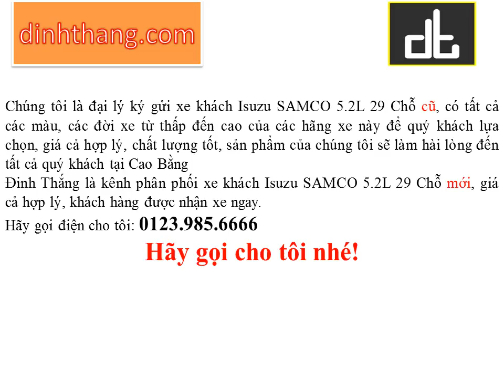Mua, bán ô tô mới-cũ xe khách Isuzu SAMCO 5.2L 29 Chỗ tại Cao Bằng (01239856666)